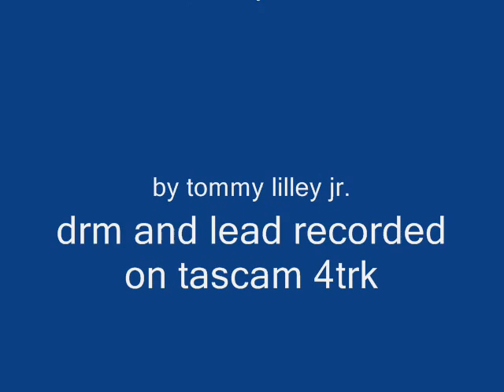broody nite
DAWG POUND JR.PRODUCTIONS/Guitar in the Closet

acoustic/with electric lead, by my epi les paul, recorded acoustic part trk 1 and then the lead n track 2 on tascam 4 track, re-recorded too vid with second acoustic underlay, hope ya like ..